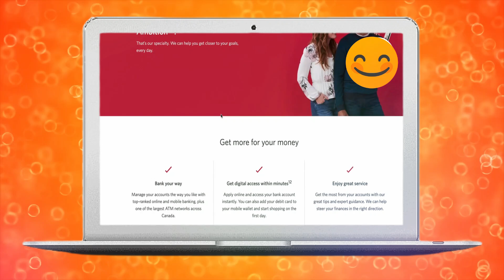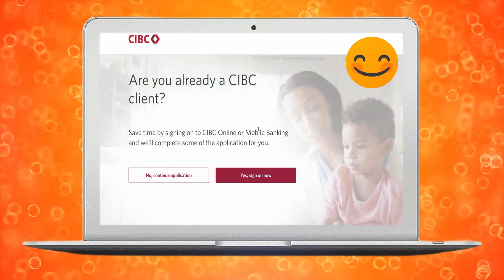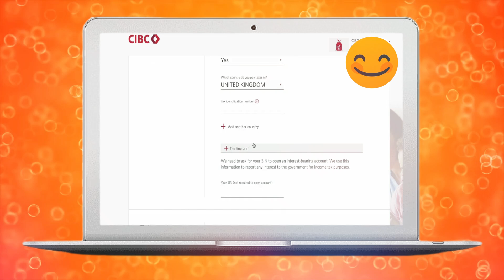Cómo Abrir Una Cuenta Bancaria En CIBC En Línea (2025)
abrir cuenta bancaria canada,abre tu cuenta bancaria,abrir cuenta canada,invertir en acciones para principiantes,canadian credit cards 2021,cómo retirar dinero en un cajero automático 2022,cómo retirar dinero de un cajero sin tarjeta,best canadian bank 2024,vivir en canada,cómo retirar dinero de un cajero,cosas que tienes que saber antes de ir a canada,best savings account canada 2024,credit card for students in canada,canadian credit cards